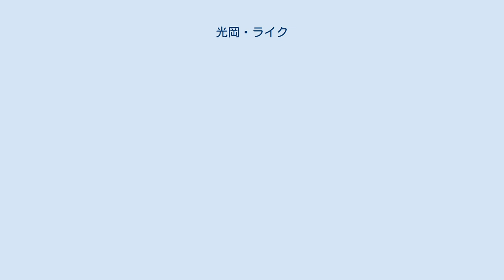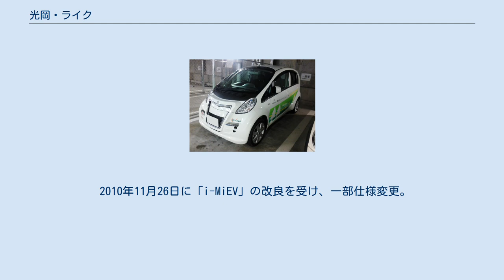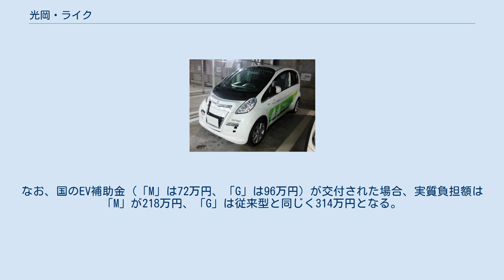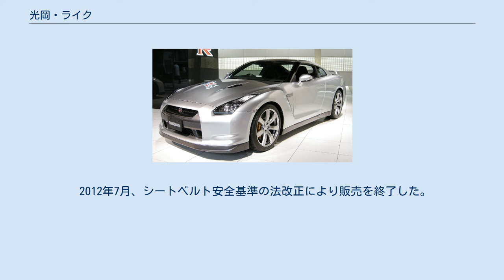光岡・ライク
ライク（雷駆、Like ）は光岡自動車が三菱自動車のi-MiEVをベースに改造・販売していたEV型小型自動車。
 2010年4月22日に発表、同年6月16日から販売予約を開始した。
 ベース車にクロームメッキを施した大き目の前後 バンパーや重厚感のあるフロントグリルなどを採用することで、存在感を主張。
全長を3,570mmにまで延長した結果、軽自動車枠を飛び出し小型自動車扱い（車格的にはリッターカークラス相当）となった。
 インテリアもそれに合わせてリアシートならびにリアドアトリムの形状変更やシートベルトの追加を施すことで、乗車定員をベース車の4名から5名に増員している。
これについては、タクシー用としての需要を見込んでいるためだという。
 ボディカラーは全5色を用意。
 価格はi-MiEVより30万円高い428万円だが、i-MiEV同様に2010年度は1台あたり114万円の補助金が政府から交付されるため、実際の支払い金額は314万円となる。
また、販売方法は当初、i-MiEVと同じくメンテナンスリース方式が基本となっていた。
 販売店舗は光岡自動車に加え、法人向け販売窓口として兼松とユアサM&Bの2社が担当する体制を取っている。
納車とアフターサービスに関しては当初三菱自動車の販売ディーラーで行うが、ロードサービスについては予約受付開始時に光岡自動車が提供するサービスに変更した。
 2010年11月26日に「i-MiEV」の改良を受け、一部仕様変更。
車両接近通報装置・ACCオートカット機能・ルームランプオートカット機能・ブレーキオーバーライド制御の追加、静粛性の向上、普通充電ケーブルや普通充電ガンのデザイン変更等を行う。
また、「ライク」独自の変更点として、メーカーオプションの「プレミアムセレクション」にグリルメッキモールを追加した。
併せて、従来からのメンテナンスリース方式に加え、現金購入による販売も開始された。
 2011年8月26日に「i-MiEV」の改良を受け、マイナーチェンジ。
グレード体系をモノグレードから「M」と「G」の2グレード体制に変更。
「MiEV OS」の改良等でブレーキペダル連動回生ブレーキを追加し、一充電当たりの走行距離を向上。
新たにASC（アクティブスタビリティコントロール）を標準装備し、ドアミラーを大型化したことで安全性能も向上された。
「G」は運転席・助手席シートヒーターとこれまでメーカーオプションとなっていたSSDカーナビゲーションシステム「三菱マルチエンターテイメントシステム（MMES）」を標準装備化した（MMESは「M」にもメーカーオプションで装備可能）。
普通充電ケーブルは新たにコントロールボックスを追加したAC200V専用ケーブルのみとなり、AC100V専用ケーブルをメーカーオプションに変更。
ボディカラーはホワイトソリッド、クールシルバーメタリック、ブラックマイカのシックな3色に整理された。
車両本体価格も見直され、「G」は従来型から18万円引き下げられ410万円に、新グレードの「M」は290万円に設定した。
なお、国のEV補助金（「M」は72万円、「G」は96万円）が交付された場合、実質負担額は「M」が218万円、「G」は従来型と同じく314万円となる。
 2012年7月、シートベルト安全基準の法改正により販売を終了した。